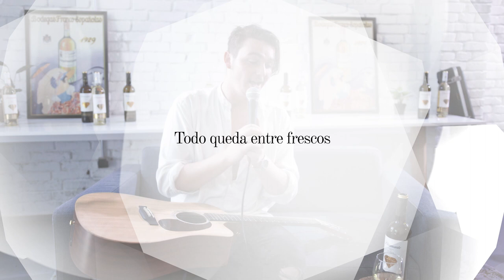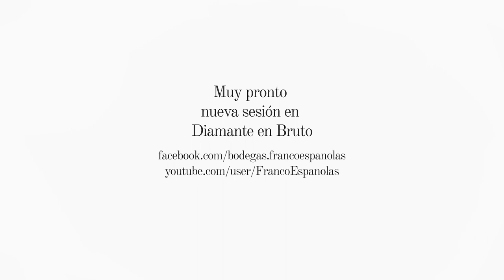Diamante en Bruto: Dan Millson – Black Clouds - [Programa 7]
DiamanteEnBruto es el programa de vinos Diamante en busca de nuevos talentos.
@DanMillsonmusic presentando su nuevo trabajo Black Clouds.
¡Salud y mucha música!